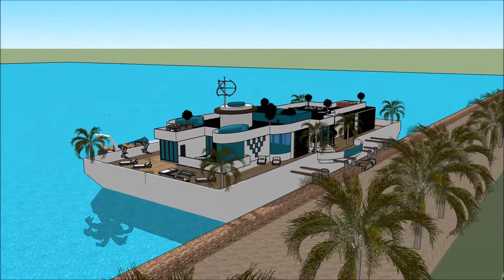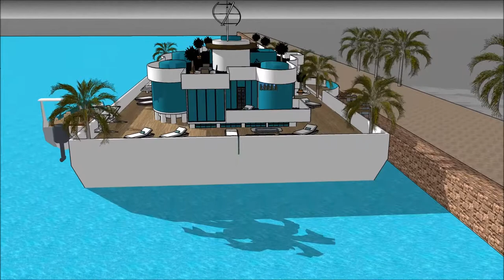قایق بادبانی قایقرانی معمار هندی لوکس ترین خانه های تهران,چرا خانه هوشمند خانه های لوکس فرمانیه Ri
The floating house villa houseboatzania launching an innovative high-end luxury yacht floating house villa mansion home design potentially as a display of exhibition of the قایق بادبانی قایقرانی معمار هندی  لوکس ترین خانه های تهران,چرا خانه هوشمند خانه های لوکس فرمانیه  Ri.

The collection of the Floating house villa houseboatzania concept of قایق بادبانی قایقرانی معمار هندی  لوکس ترین خانه های تهران,چرا خانه هوشمند خانه های لوکس فرمانیه  Ri consists of high luxury and architectural art pieces in minimalism combined with living on the waterfront of the harbour.

The floating house villa mansion yacht design has the basis to sustain living with high standards and contemporary structural design قایق بادبانی قایقرانی معمار هندی  لوکس ترین خانه های تهران,چرا خانه هوشمند خانه های لوکس فرمانیه  Ri with numerous of prospects for excessive living and celebrating the desire of life worldwide: